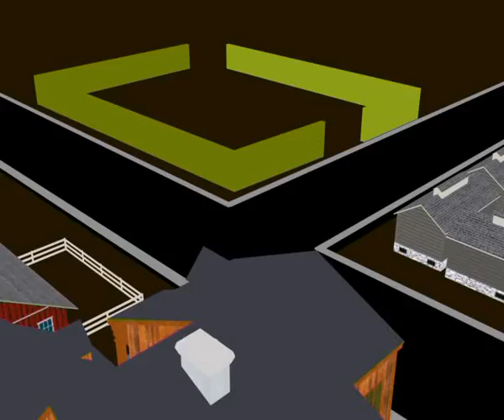Orion 8 15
Алексей Челейкин - магазин игрушек Орион готовимся с новому учебному году 8-15, Alexey Cheleykin - new aducation year wint Orion 8-15